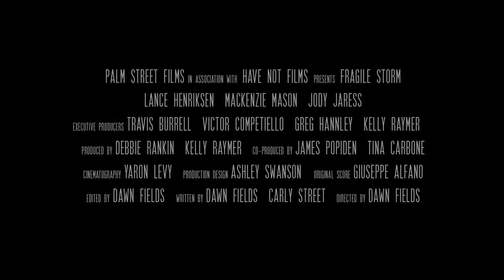Fragile Storm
Starring Lance Henriksen. A scared young woman goes to extreme measures to escape the clutches of a terrifying older man only to realize the shocking truth about who she is and why she's really there.